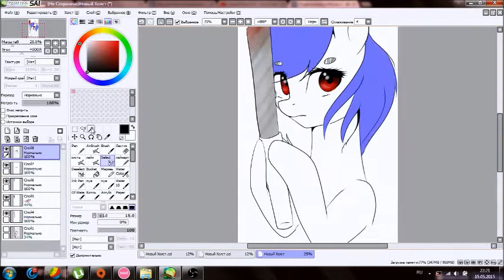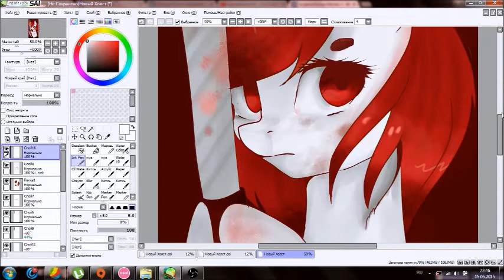Speed Paint MLP